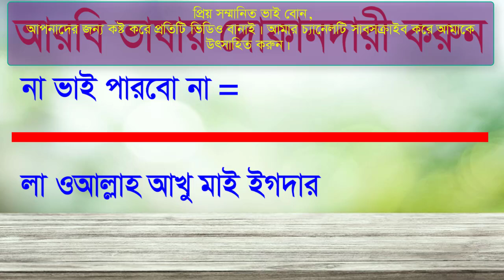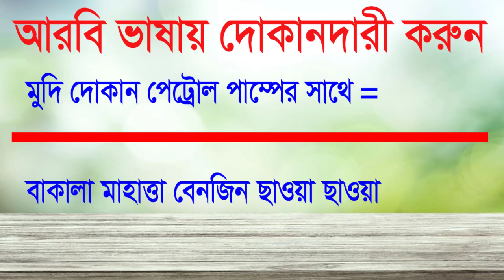দোকানে যে সব আরবি ভাষা লাগে শিখে নিন | এটার দাম কত, আপনি কত দিবেন ইত্যাদি | Arabic Language Learning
Hello everyone,
After watching this video you will be able to speak in Arabic language fluently. Thank you so much for your time.